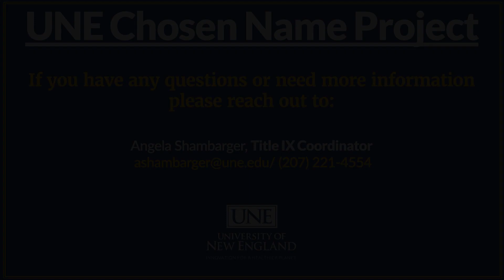UNE Chosen Name: Classroom Scenario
In this video learn how to address your class and ask for chosen names and pronouns from your students.